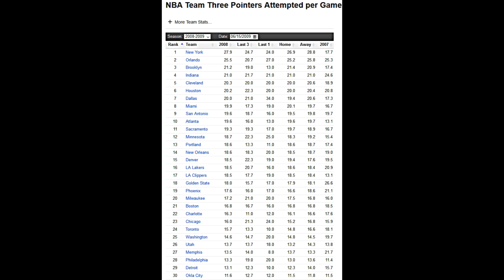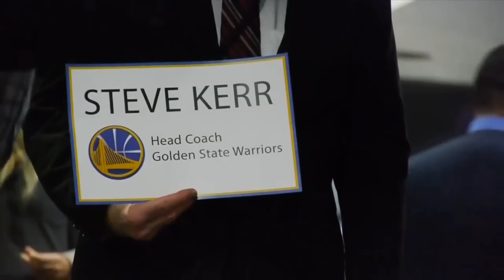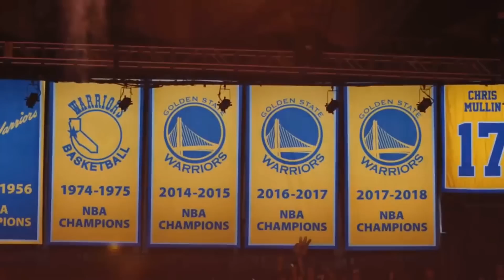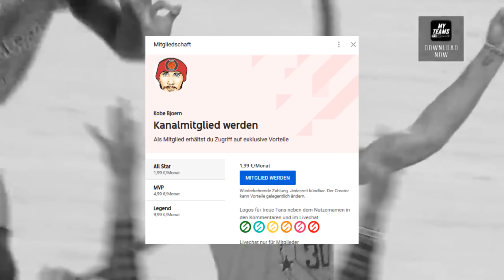Die 5 Stufen des Stephen Curry | Kobe Bjoern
Audible.

Equipment

Musik